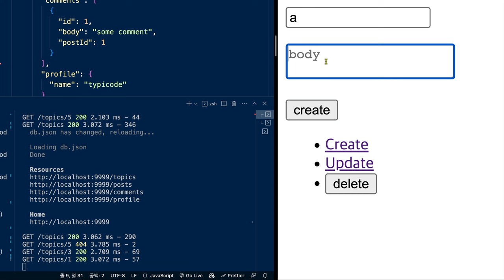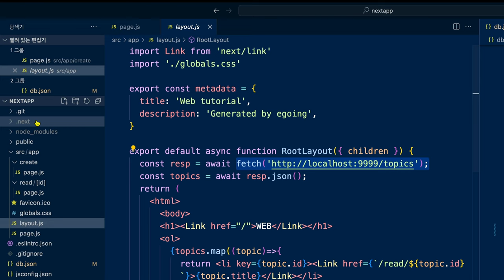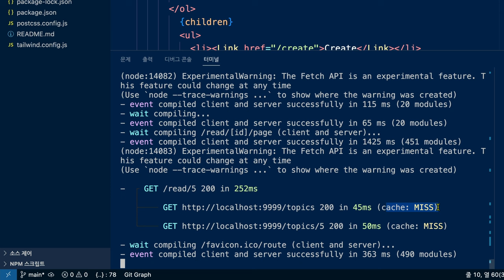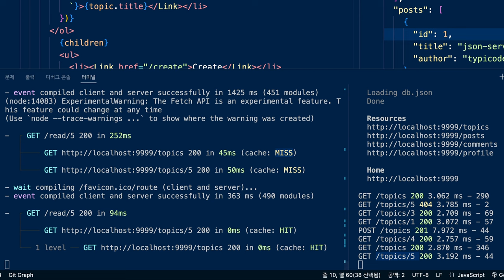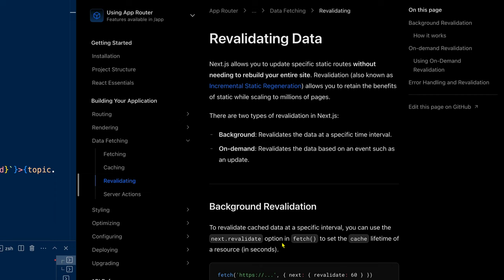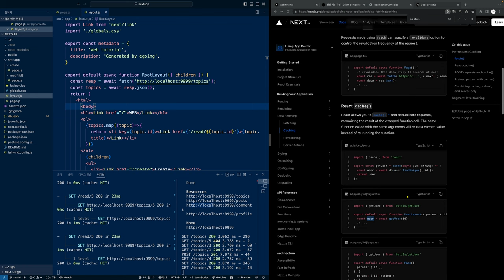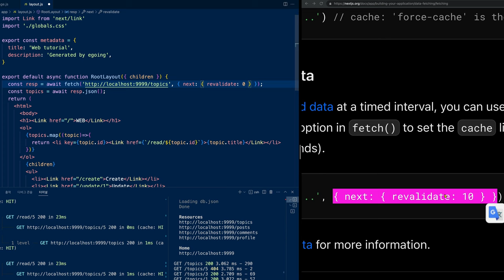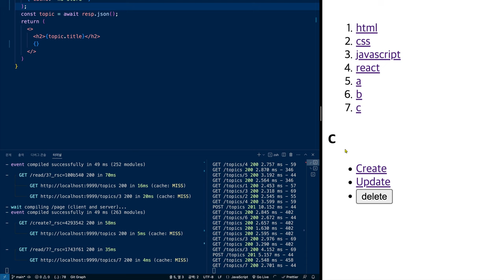Next.js 13 - 13 cache